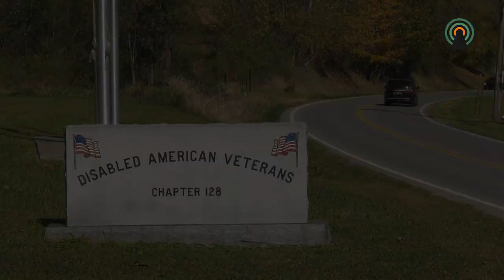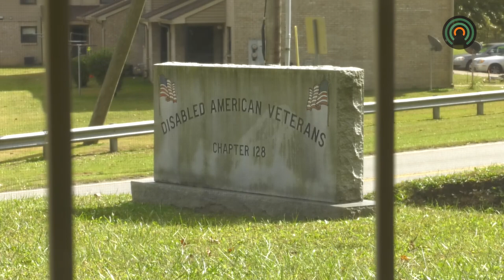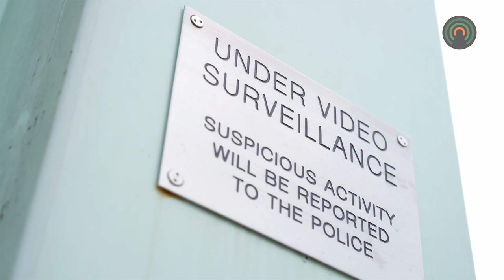Disabled American Veteran Chapter 128 targeted by thieves